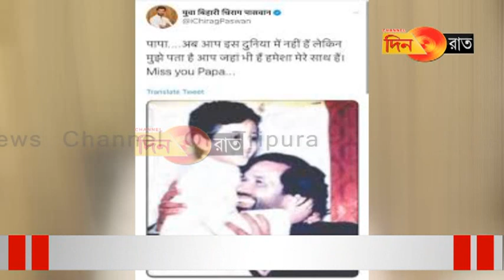প্রয়াত কেন্দ্রীয়মন্ত্রী রামবিলাস পাসোয়ান